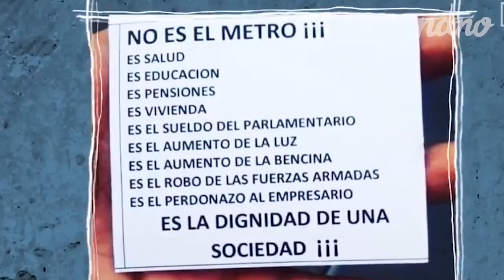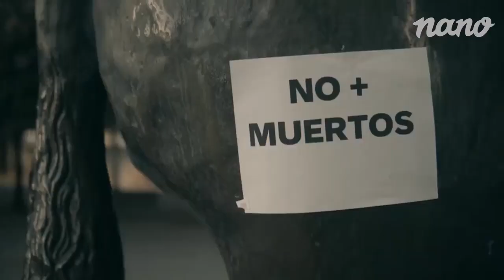La marcha más grande de Chile 2